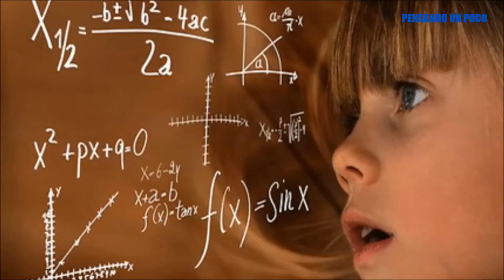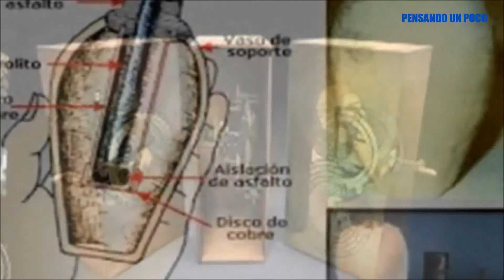ES POSIBLE VIAJAR EN EL TIEMPO? / EXISTEN LOS VIAJES EN EL TIEMPO?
ES POSIBLE VIAJAR EN EL TIEMPO? OSEA EXISTEN LOS VIAJES EN EL TIEMPO?

¡¡HASTA PRONTO!!